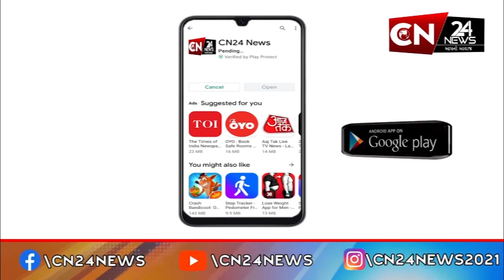સ્પોર્ટ્સ : એશિયન ગેમ્સમાં ભારતીય મહિલા ક્રિકટ ટીમનો ડંકો